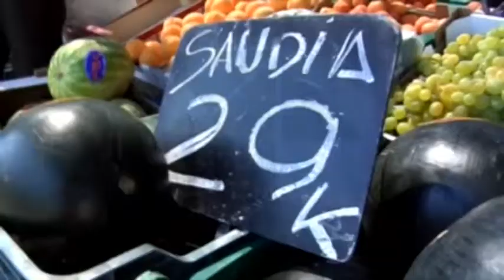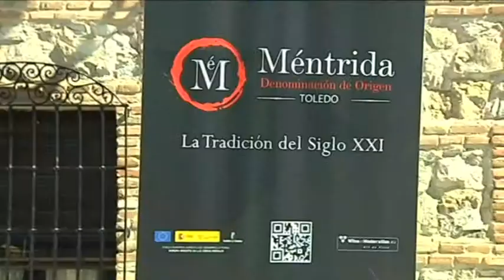Las bodegas de Castilla-La Mancha han reducido, de marzo a julio, un 43% sus existencias de vino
De marzo a julio las bodegas y cooperativas de Castilla-La Mancha han reducido un 43% sus existencias de vino. A día de hoy, y con datos aun provisionales, nuestra región cuenta con 10.4 millones de hectolitros de vino. Buenos datos de comercialización que la consejera de agricultura, María Luisa Soriano, ha hecho públicos esta mañana.